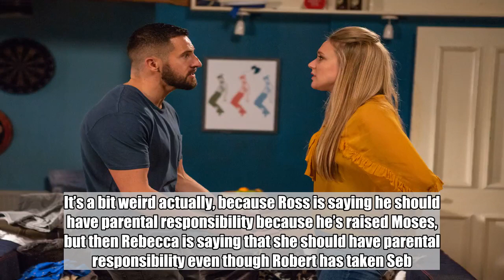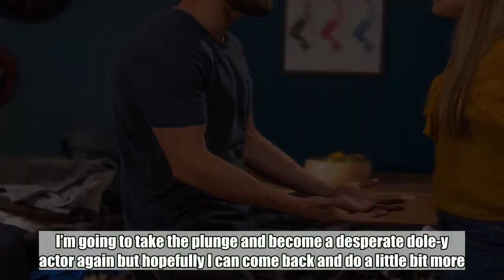Emmerdale star reveals all on Ross Barton's exit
Ross Barton is heading out of Emmerdale as Mike Parr’s final scenes after five years air this week – and the actor has admitted that his departure feels like a painful break-up. However, he is not ruling out a return to the show in the future.   Viewers have seen Ross make the decision to start a new life away from the village with his girlfriend Rebecca White but their plans to take children Moses and Seb with them cause a stir with Robert Sugden and Charity Dingle.  As they meet with conflict from them, Rebecca decides that she can’t go through with it and insists to Ross that they give it a few months so everyone can decide on what’s best. But his mind is made up – he wants out of Emmerdale and so will instead go alone.    Speaking about the scenes, Mike explained: ‘Ross and Rebecca are more aware that Robert and Aaron are going to protest about them leaving with the kids. I think Ross – maybe narrow-mindedly, maybe reasonably – thought that Charity would be willing to let Moses go, because she’s a bit of a crap mum, if you will!    ‘But she’s turned a corner because Ryan has turned up and she’s now trying to correct the mistakes from her younger years. It’s a bit weird actually, because Ross is saying he should have parental responsibility because he’s raised Moses, but then Rebecca is saying that she should have parental responsibility even though Robert has taken Seb. So it gets very complicated.’  After Ross takes the decision to go, he says his goodbyes and tells Rebecca that he needs this clean break but they can have a long distance relationship. But Mike admits that he is actually devastated at the prospect of Rebecca not being with him.  He sighed: ‘He’d be gutted if Rebecca stayed behind. He wants to play happy families. It’s a massive opportunity for him to turn away from his bad boy ways and go clean and straight. He’d like to do that with the girl that he loves.’  Whatever happens between Ross and Rebecca, there are clearly exciting times ahead for Mike as he strives to live the American dream. But his new journey is tinged with the sadness of leaving Emmerdale.    He added: ‘It’s a mixed bag of anxiety, and happiness because there are other avenues that I want to explore. It sounds like a cliché, but I feel like I’m breaking up with Emmerdale and it’s very sad! So it’s sad ultimately but it’s definitely the right decision for me at this time in my life. I’m flying to LA and I’ve got a few other friends out there.   ‘I’ve had the best five years here. The opportunities that this job has given me to see the world, and help friends and family, have been amazing. I’m going to take the plunge and become a desperate dole-y actor again but hopefully I can come back and do a little bit more. If I get killed off-screen, you’ll know I’ve annoyed somebody somewhere!’